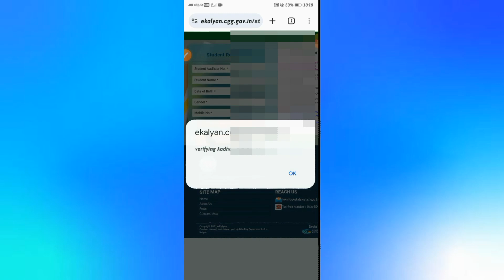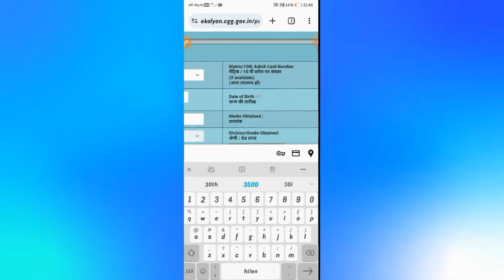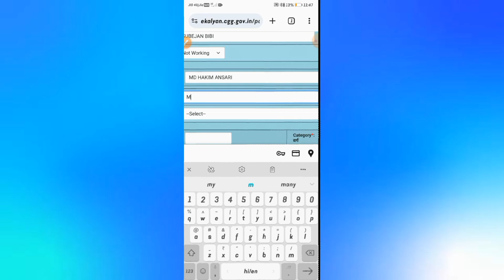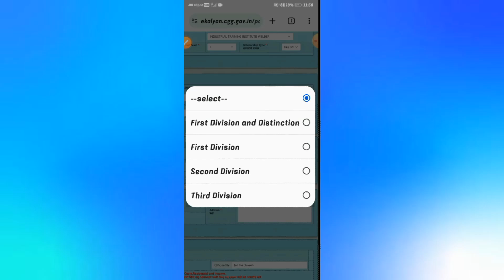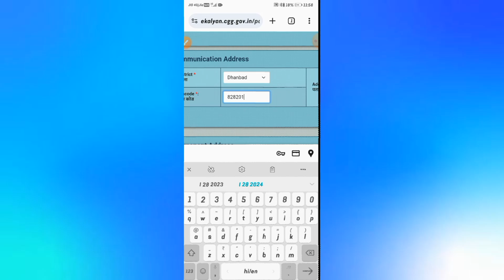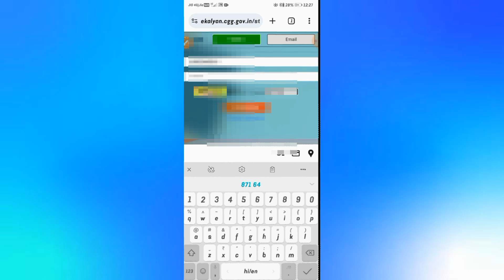Apply Online ✔️Jharkhand E-kalyan Scholarship | Mobile se ekalyan kaise apply kare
Who is eligible for e-Kalyan Jharkhand?
What is the last date of applying for E-Kalyan scholarship?
How can I contact Ekalyan Jharkhand?
What is the last date for applying scholarship 2024?
झारखंड में स्कॉलरशिप का लास्ट डेट कब तक है?
एकल्याण की लास्ट डेट क्या है?
ई कल्याण छात्रवृत्ति क्या है?